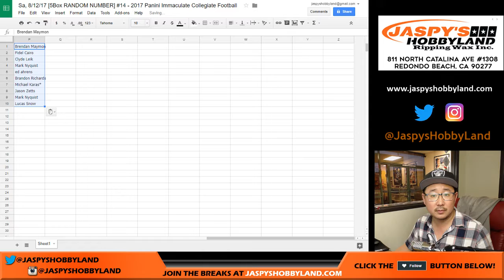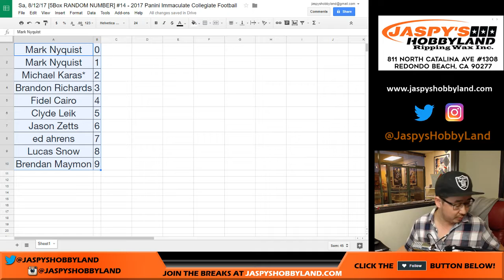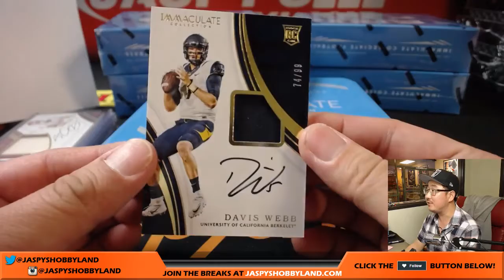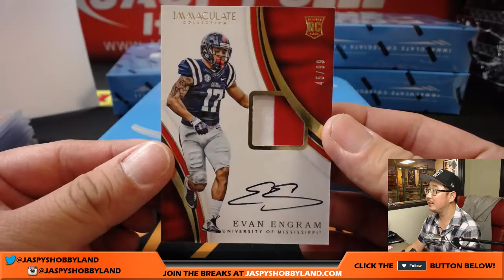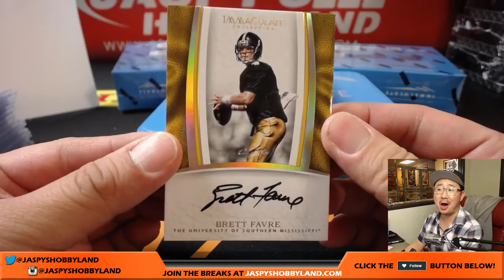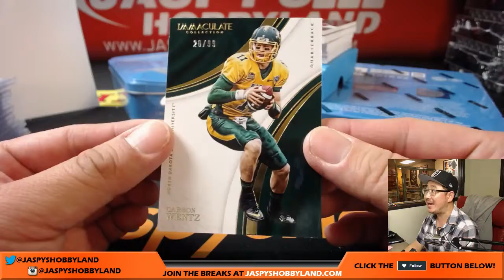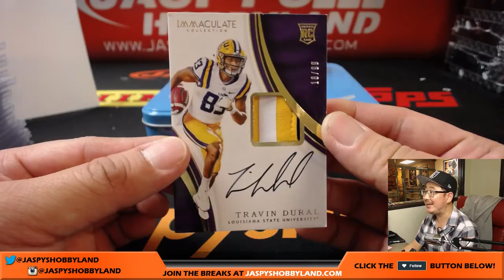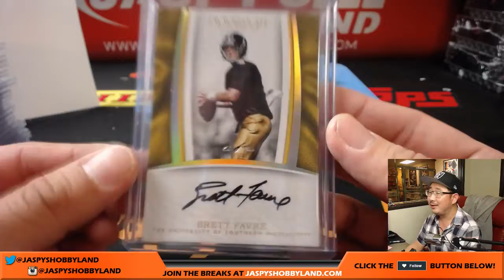Sa, 8/12/17 [5Box RANDOM NUMBER] #14 - 2017 Panini Immaculate Collegiate Football